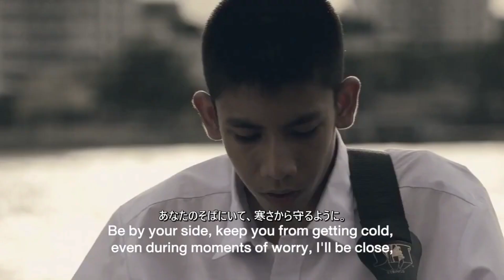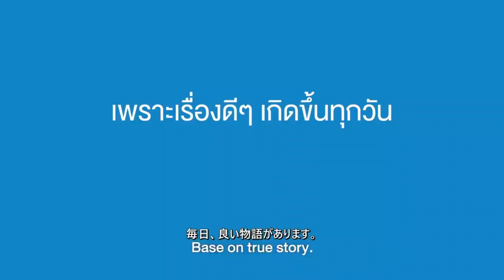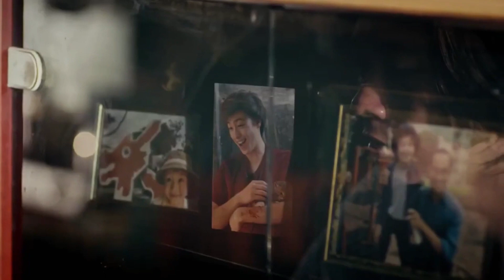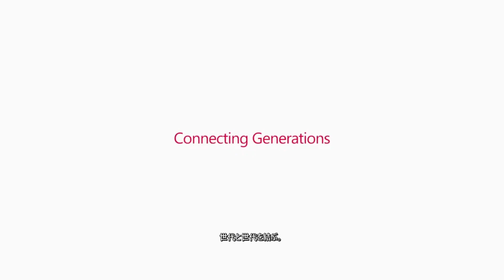見た目どおりのものはありません😇😊❤この感動的な短い動画はあなたをインスパイアする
分間で泣ける「見た目どおりのものはありません」の感動的なCMです。【感動，涙腺崩壊】　世界中が感動し涙したCM。

【関連動画】

18歳の母親👩母親が自分を犠牲にする感動的な短い動画